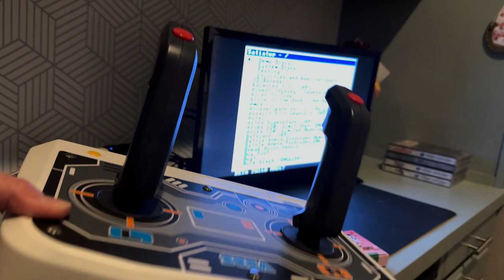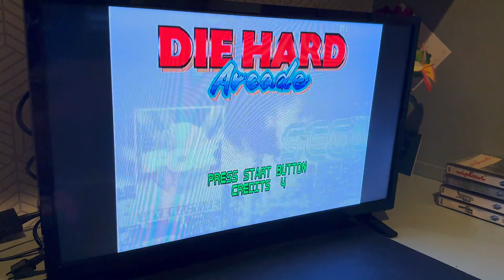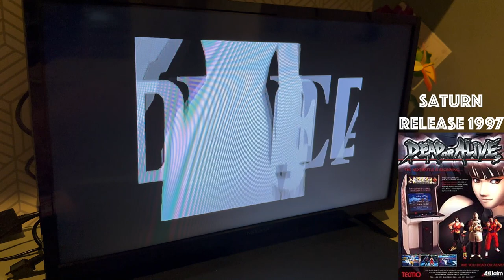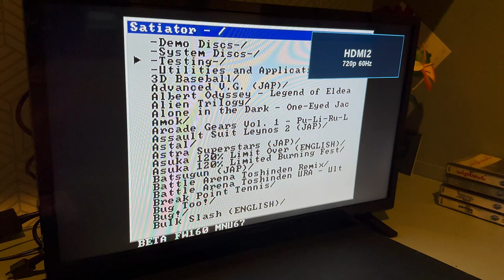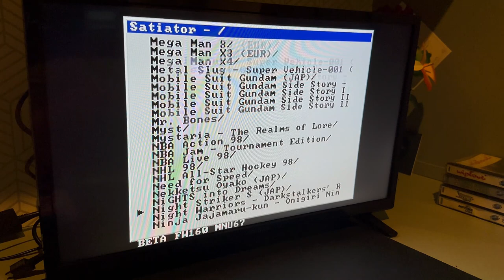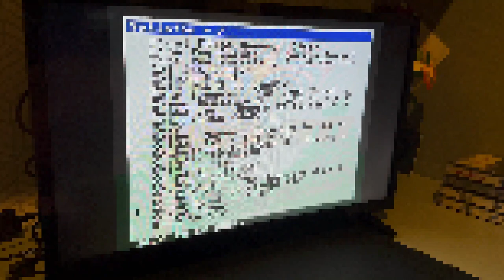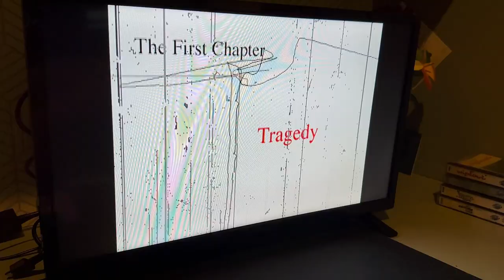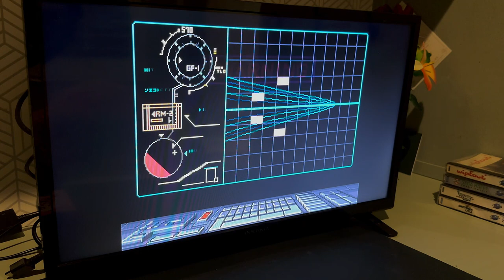Sega Saturn Satiator Mod with 100s of games: Die Hard Arcade, House of the Dead and others played!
Quck review of the Satiator device for the sega saturn - essentially prepping the console to eventually power an arcade1up mod! We check out the following games:

Die Hard Arcade
Dead or Alive
Marvel Vs Street Fighter
Sega Rally
Hang On
House of The Dead
Darius

You will need the following to do this mod
1. Action Replay

2. 256 GB SD Card

3. Satiator Device

4. List of ROMS here, but I do not have a link of where to get these

Enjoy the vid, and let us know if you want to see any other games running!

Oh and the HDMI convertor is this off amazon (forgot to mention that in the vid)